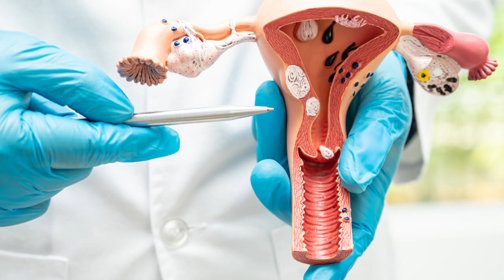Weight Gain Required During a Twin Pregnancy!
Pregnancy Weightgain Twins Food Babies During pregnancy, it's normal to worry about weight gain, especially if you're having multiples. The extra weight gain is not just from eating more, but also due to the combined weight of the babies, extra fluid and tissue, uterine growth, and increased blood volume needed to supply the placenta(s) with nourishment for more than one baby.

In 2009, Dr. Barbara Luke, a Michigan State University professor, led a study of over 2,000 twin pregnancies to devise guidelines on weight gain. The study evaluated maternal weight gain and fetal growth to develop models of optimal weight gain based on pre-pregnancy BMI. These guidelines are still in use today

Weight gain during pregnancy for twins depends on your BMI:

- Healthy, normal-weight mothers (BMI 18.5–24.9): **37–54 lbs**
- Overweight mothers (BMI 25.0–29.9): **31–50 lbs**
- Obese mothers (BMI 30.0+): **25–42 lbs**

Use the CDC's calculator to calculate your BMI. Nearly half of pregnant women exceed the recommended weight gain range, which can cause health issues for them and their babies.

The rate of weight gain during pregnancy depends on various factors such as fetal growth, fluid retention, and diet and exercise. Eating a healthy diet throughout pregnancy is crucial to provide all the necessary nutrients for two growing babies. Women should gain about half to one pound per week during the first trimester, while 1.5 pounds per week is appropriate for most women during the second and third trimesters until the eighth month. After that, weight gain begins to taper off until the due date. Twin pregnancies may experience more morning sickness due to increased hormones.